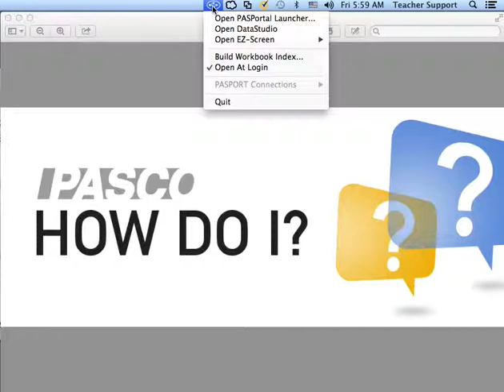Use Both PASCO Capstone and DataStudio on a Macintosh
How do I use both PASCO Capstone and DataStudio on the same Macintosh computer?

To assure that Capstone will be able to access any PASPORT interfaces that are connected to the computer, the PASPORTAL helper application will need to be closed.